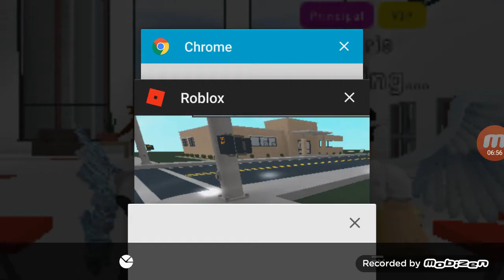Roblox müzik kodları